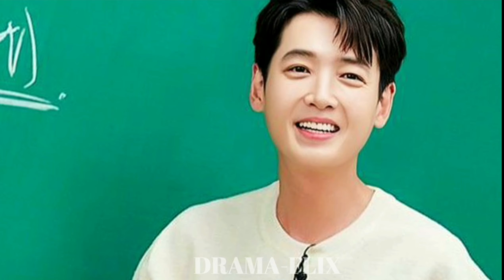Top10 k-dramas of 2023 so far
"Indulge in the enchanting world of love and emotions with our KDrama shorts collection! Join us as we take you on a whirlwind journey through the most captivating and heartwarming romantic KDramas. From chance encounters to destined connections, experience the magic of love as it blossoms amidst laughter, tears, and unforgettable moments. Get ready to immerse yourself in the world of love stories that will make your heart skip a beat and leave you yearning for more. Tune in and let the romance unfold in these captivating KDrama shorts that showcase the beauty and complexity of true love."